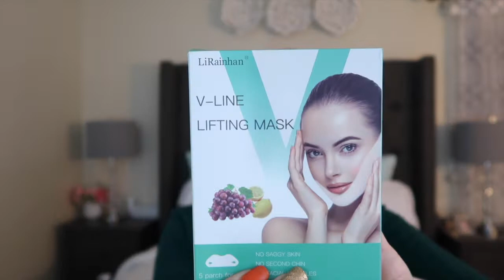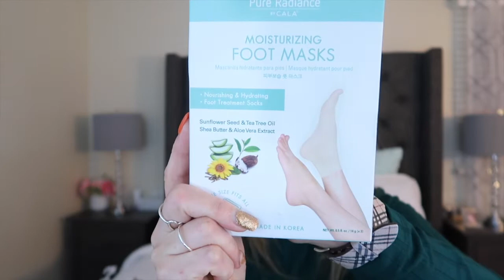Compras Acumuladas de Otoño🍁🛍Colecciono Tazas 🤗☕️Amazon,Target,Walmart!!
HOLA AMIGOS.
Aqui les dejo mi nuevo video de compras espero que les guste y si algún producto les interesa o ya lo compraron me lo digan en los comentarios.

Aqui les dejo también el link del canal de mi amiga Aryana .